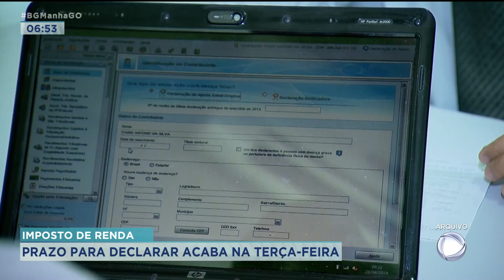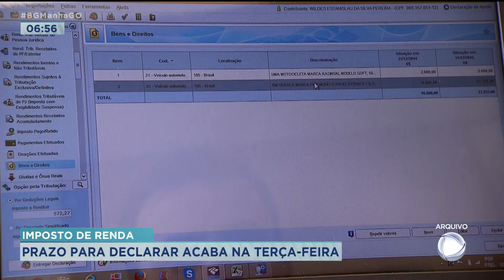IMPOSTO DE RENDA: PRAZO PARA DECLARAR ACABA NA TERÇA-FEIRA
TÁ TERMINANDO O PRAZO PARA DECLARAR O IMPOSTO DE RENDA. É SÓ ATÉ O DIA 31. ATÉ O MOMENTO A RECEITA FEDERAL JÁ RECEBEU MAIS 26 MILHÕES DE DECLARAÇÕES.